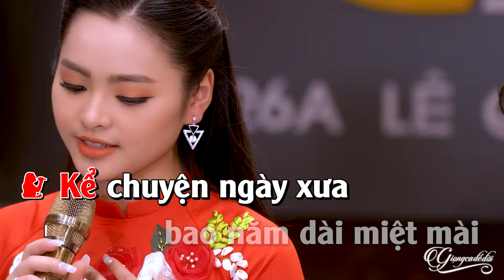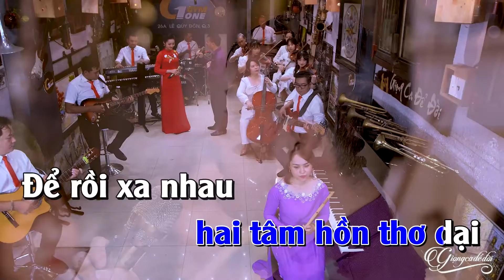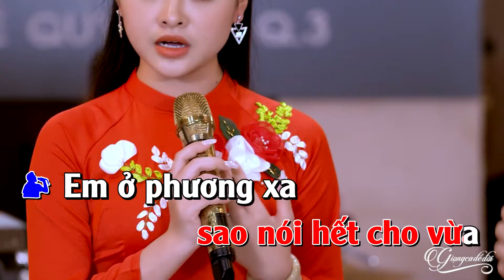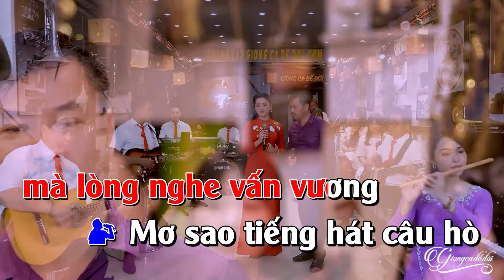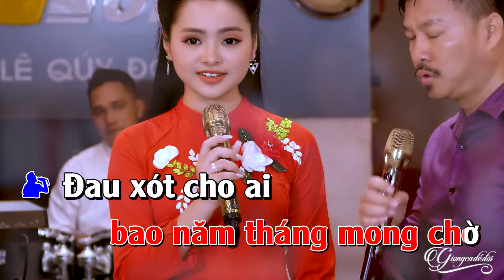Karaoke Thiếu Giọng Nam Quang Lập Chỉ Có Bạn Bè Thôi - Karaoke Song Ca Với Thu Hường